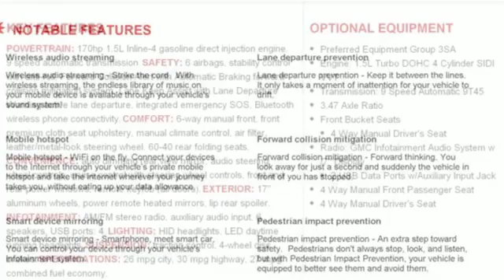New 2020 GMC Terrain Sunrise FL Miami, FL UWGK162148 - SOLD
Year: 2020
Make: GMC
Model: Terrain
Trim: SLE
Engine: 1.5L 4 cyl
Transmission: Automatic
Color: Summit White
Stock #: UWGK162148
VIN: 3GKALMEV2LL162148

Address:
14401 West Sunrise Bouledvard